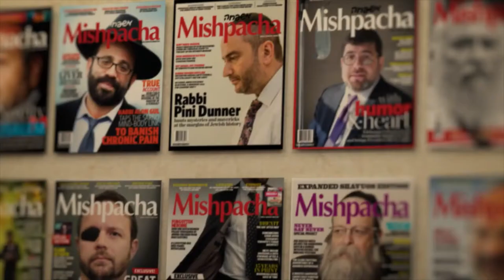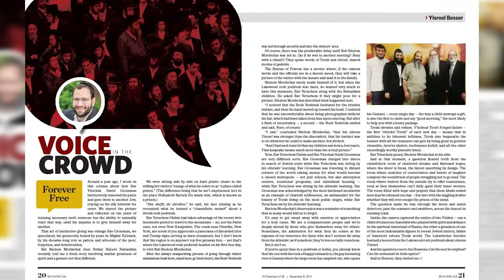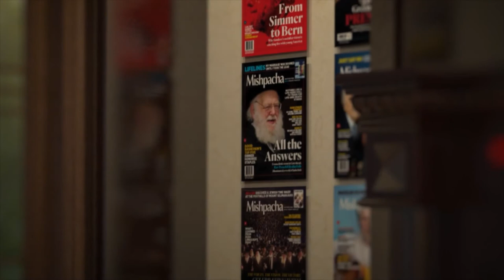Take 2 with R' Sholom Mordechai Rubashkin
About Us:
Mishpacha was founded in 1987 on a dream.
Aiming to facilitate the exchange of ideas and values between the varying streams within the Orthodox Jewish world, among them the Hassidic, Yeshivish, Sephardic, and Modern Orthodox communities, publisher Eli Paley and editor Rabbi Moshe Grylak launched a phenomenon: Mishpacha magazine.
The brand’s first English edition, published in 2004 due to popular request, took the Jewish communities of North America, Europe, South Africa and Australia by storm with world-class journalism, fiction, and op-eds that set the agenda from Shabbos tables to board rooms. Everyone wanted to be a part of the conversation. Mishpacha’s reach further expanded in 2006 with Family First, a full-color weekly magazine connecting tens of thousands of Jewish women and girls around the world.
Today some 250,000+ readers on every continent across the globe make Mishpacha magazines a part of their lives. The conversation continues.